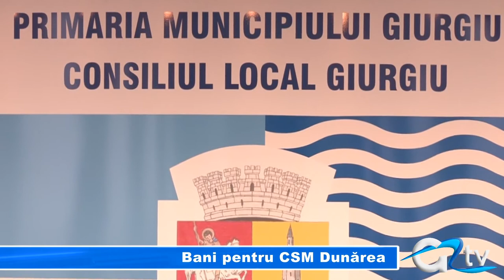BANI PENTRU CSM DUNAREA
Consilierii locali s-au reunit astăzi în prima ședință extraordinară din acest an. Toate cele patru proiecte de hotărâri aflate pe ordinea de zi au fost aprobate cu unanimitate de voturi de către cei 15 consilieri prezenți. Acestea au vizat acordarea unor sprijine financiare și modificarea organigramei clubului CSM Dunărea.